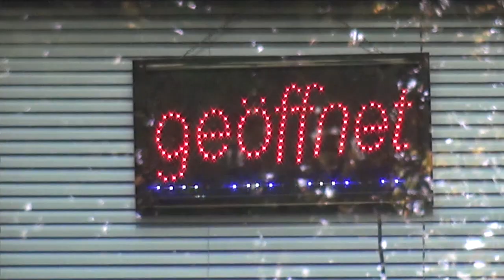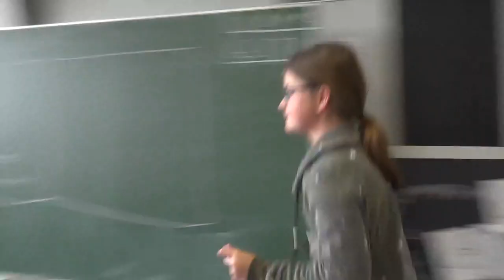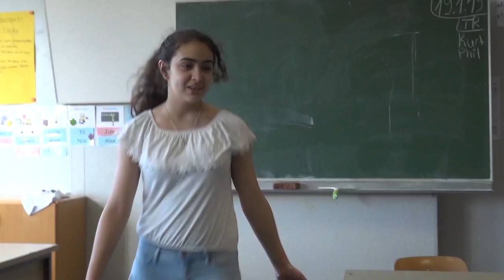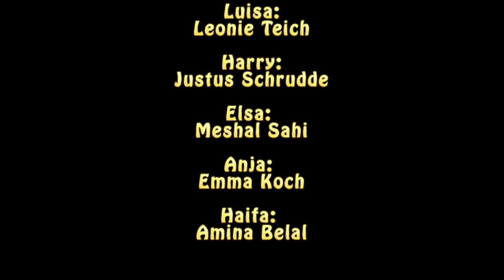Eine Schule für alle - "Video AG unter Leitung von Sabine Bornemann"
"Video AG unter Leitung von Sabine Bornemann"